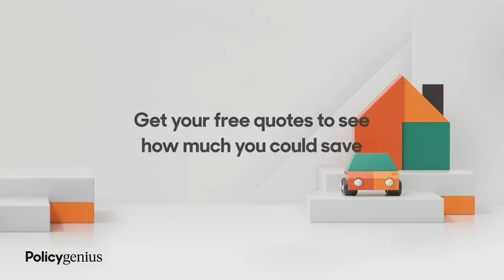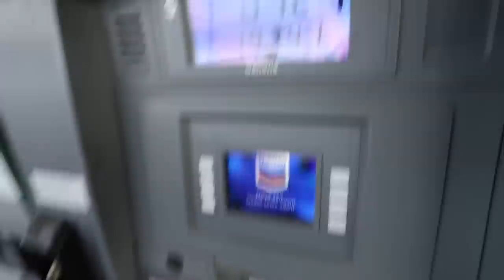Revealing my new car! Bad Dodge Viper news.